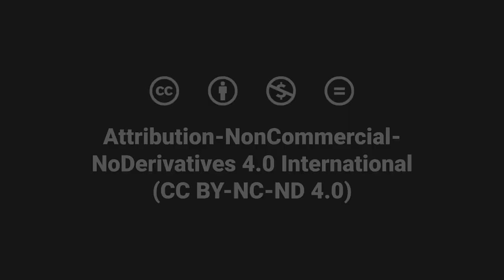Blended Learning | What advice do you have for faculty new to blended learning? | Caroline Marvin